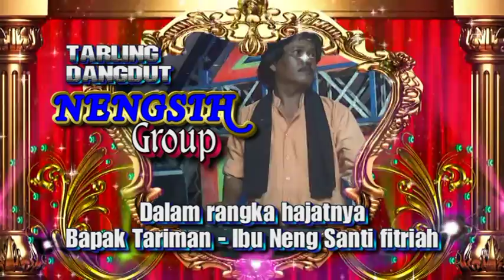edan turun nengsih group hjt. bpk tariman - ibu neng santi fitriah